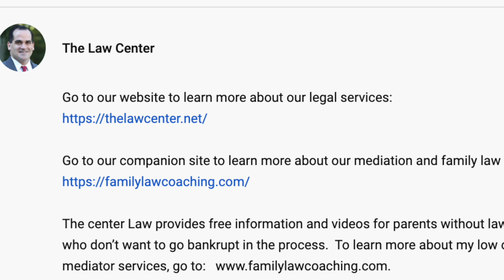What are the Civil Claims for Compensation a Crime Victim can Pursue?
Whenever a crime happens under the Criminal Code, there’s a corresponding civil action.   This video reviews the major causes of action which can be used in civil court to compensate a crime victim for his/her injures.

If you have been a victim of a serious crime, fill out a contact form and send us a message to see if one of the law firms in the law center network can help you.